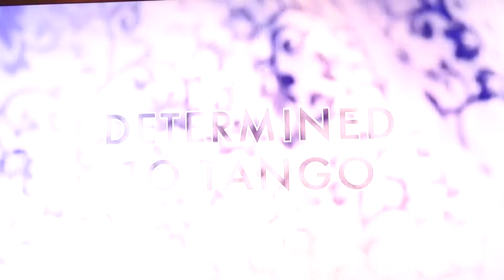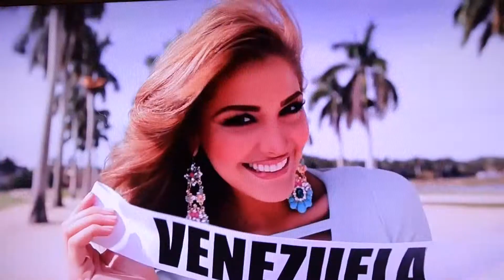Miss Universe Part 2